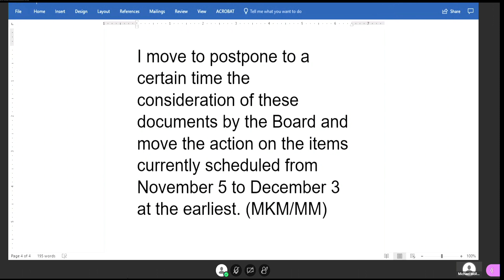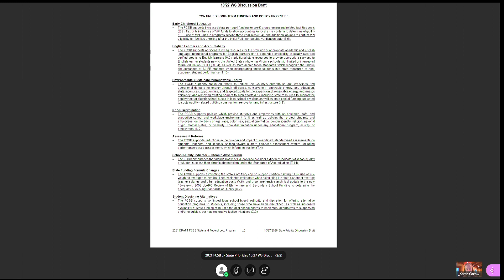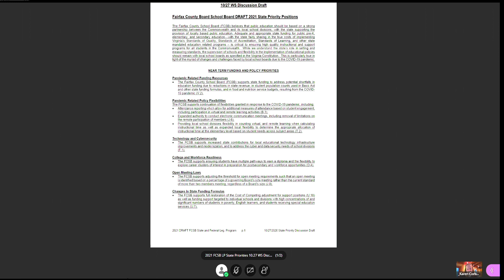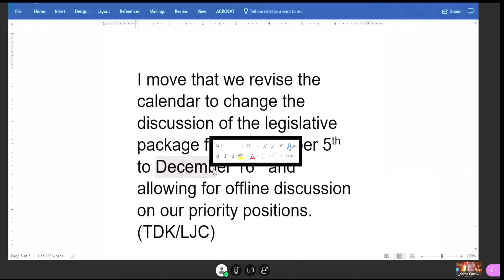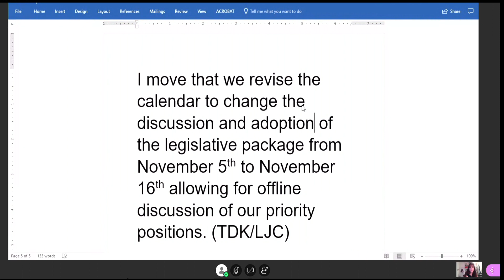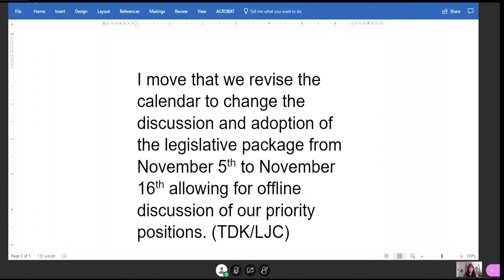FCPS School Board Work Session- Legislative Program 10-27-2020